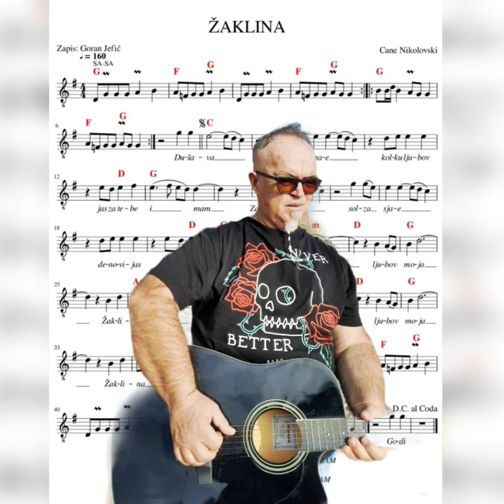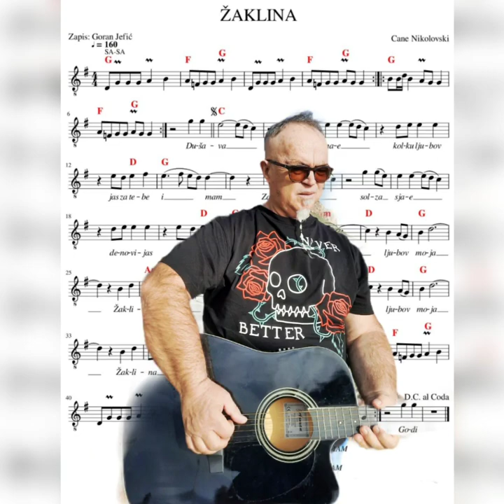CANE NIKOLOVSKI - ŽAKLINA - piano versia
muz ELITA
Cane,Bale,Tosman,Vasko Bobi,Bozo
text V.Soklevsku
piano P.Jovi